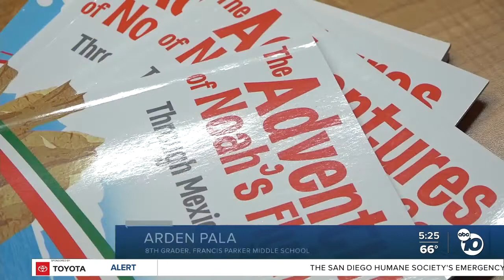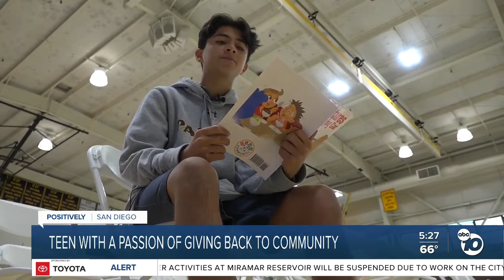Francis Parker Middle School teen gives back to the community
Francis Parker Middle School 8th grader has a passion for giving back to the community